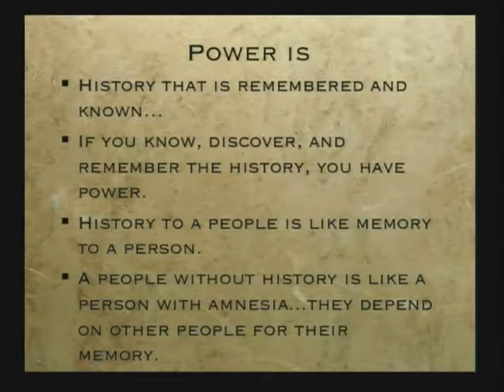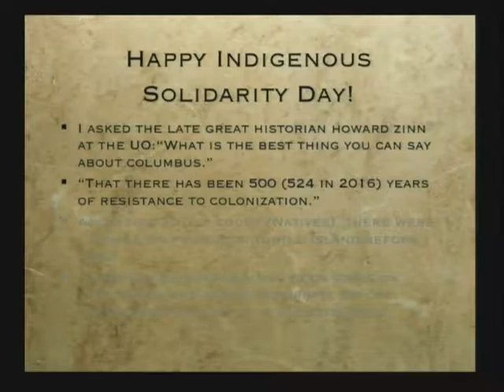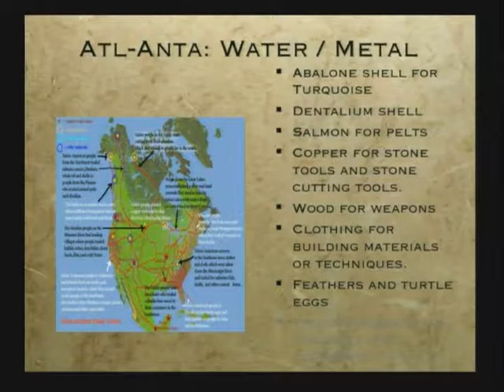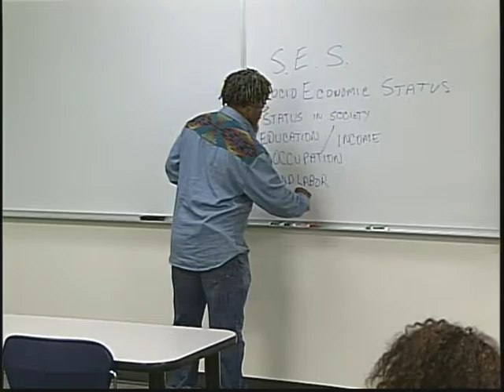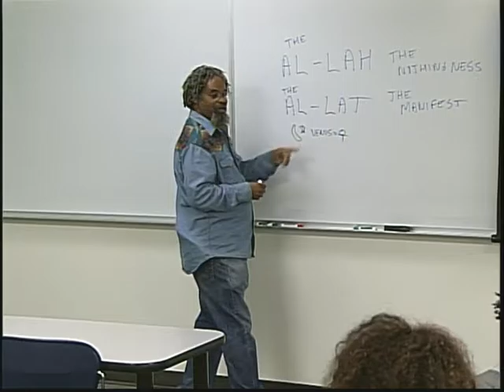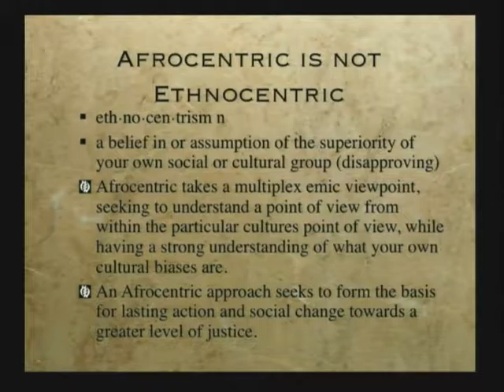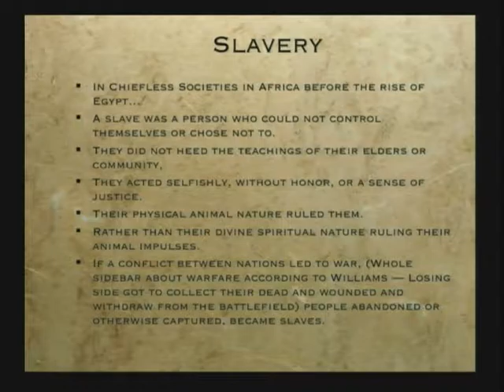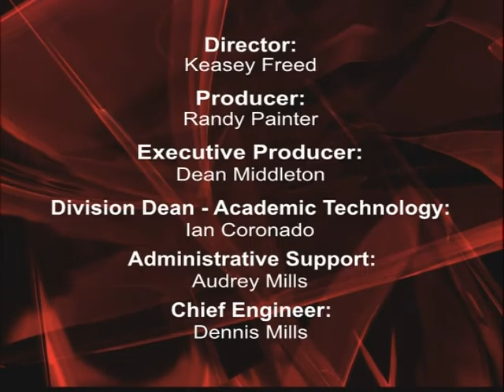African American Experience ES221 10-10-2016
"Down from the Pyramids, Up from Slavery.  15,000 BCE to 1899 CE." Mark Harris, Lane Community College Social Science Instructor.